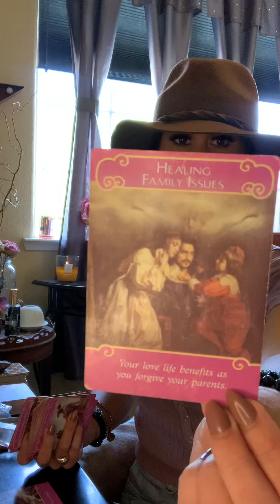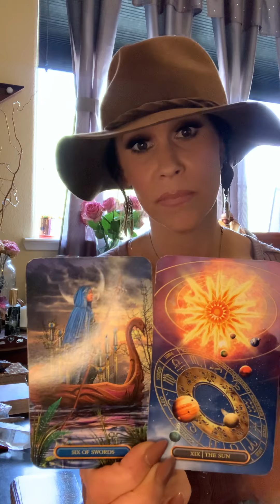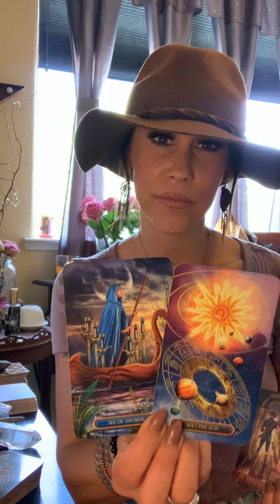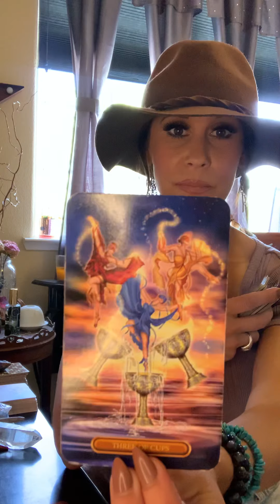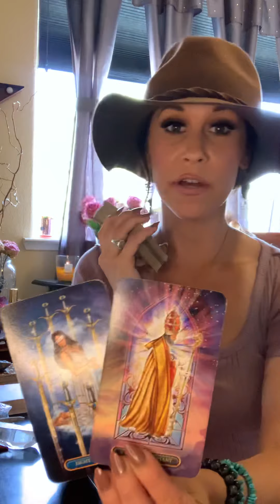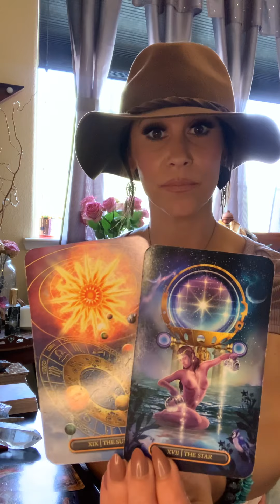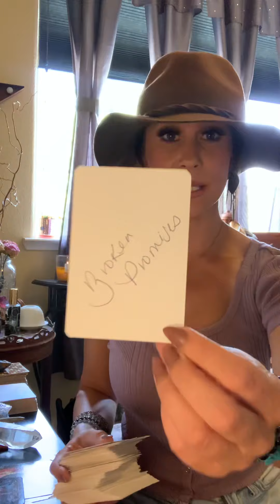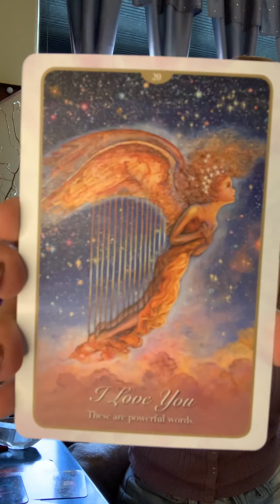SCORPIO~They dream of holding you once more!!💞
✨Hi loves!!!💫